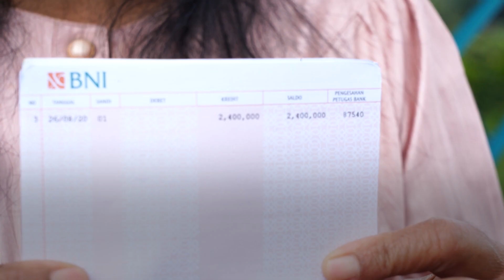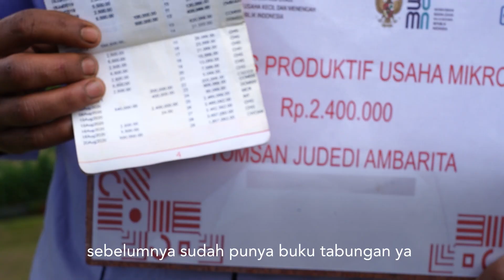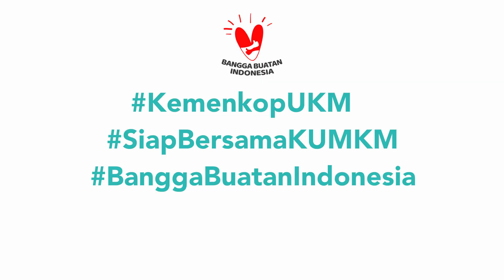MenkopUKM Cek Langsung Penyaluran Banpres Produktif Usaha Mikro di Sumatera Utara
Banpres Produktif untuk Usaha Mikro yang diberikan pemerintah untuk para pelaku Usaha Mikro di seluruh Indonesia sudah mulai disalurkan.

Dalam kunjungan ke Simalungun, Sumatera Utara dalam rangka penyerahan Program Strategis KemenkopUKM untuk mendukung Destinasi Wisata Super Prioritas Danau Toba, MenkopUKM Teten Masduki menyempatkan waktu mengecek langsung penyaluran Banpres Produktif untuk Usaha Mikro

MenkopUKM berbincang-bincang dengan para pelaku usaha mikro yang telah menerima bantuan di tepi Danau Toba. Salah satu pesan yang disampaikan adalah mengingatkan agar bantuan tersebut benar-benar digunakan untuk menambah modal usaha dan menjalankan kegiatan usaha dengan tetap menjalankan protokol kesehatan.

Tetap semangat SobatKUKM semoga pandemi segera berakhir dan perekonomian pulih kembali.